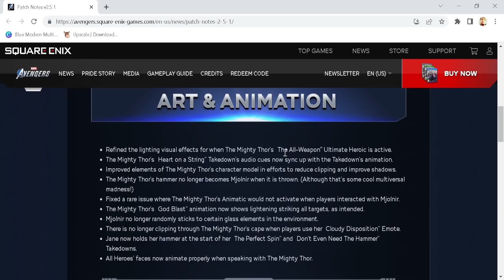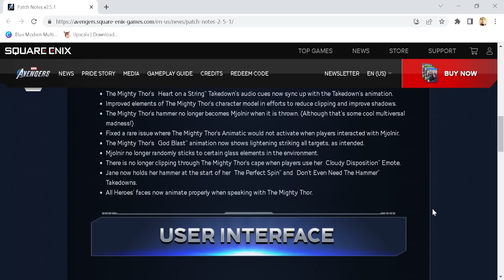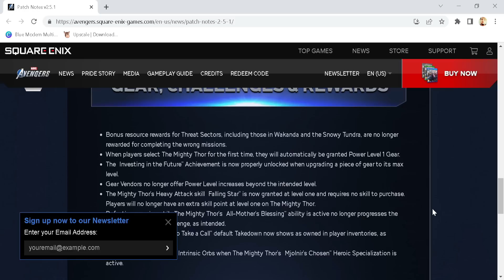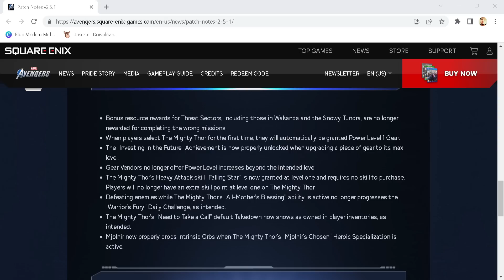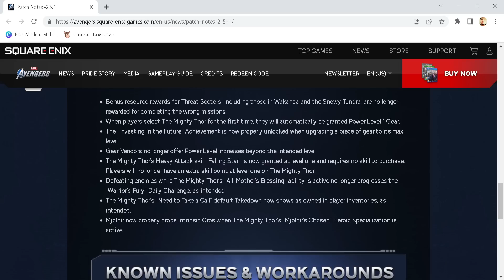PATCH NOTES FOR 2.5.1 | Marvels Avengers Game News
PATCH NOTES FOR 2.5.1 IN TODAY'S MARVELS AVENGERS GAME NEWS VIDEO.